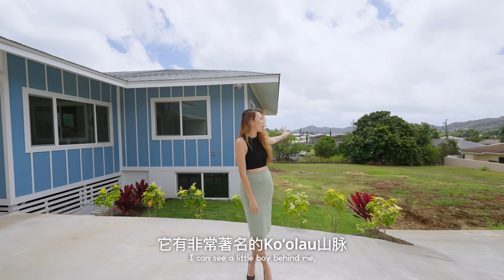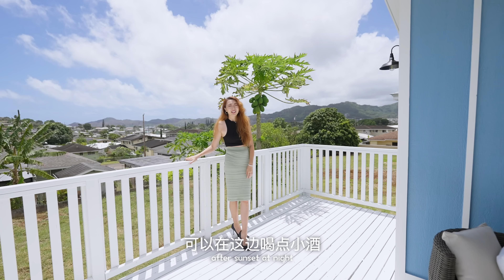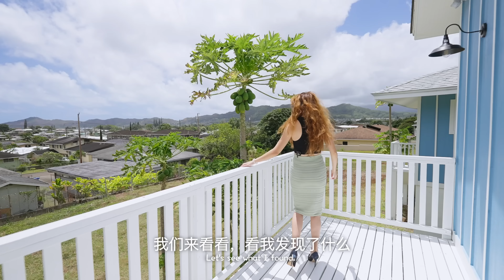$1,338,000｜在夏威夷把一栋1938年建造的房子翻新出来是什么样子？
今天带大家在夏威夷看把一栋1938年建造的房屋翻新成为2022年的新房的成果，房屋从骨头到外墙到内饰所有都按照时下比较的方式重建了，还能看得出来这是一座84岁高龄的旧房子吗？
VX: CassieM_HI